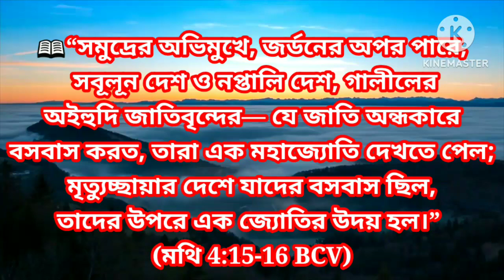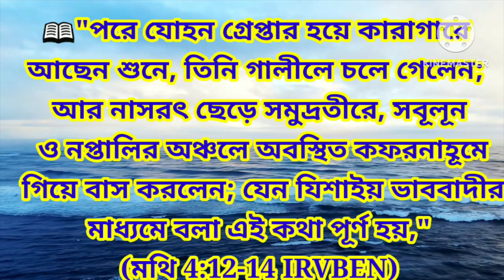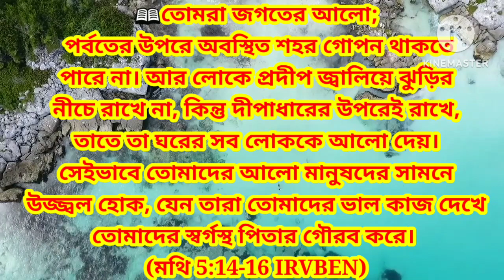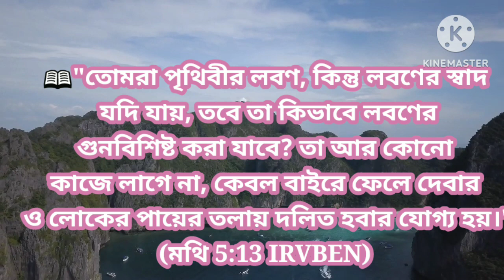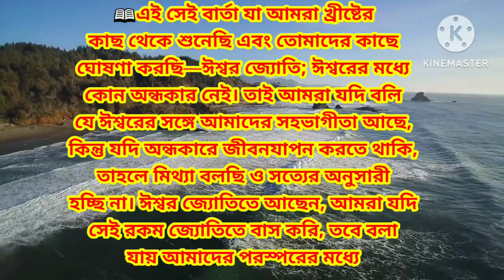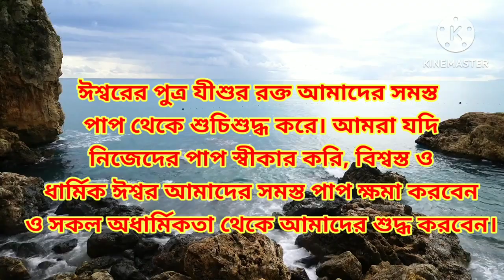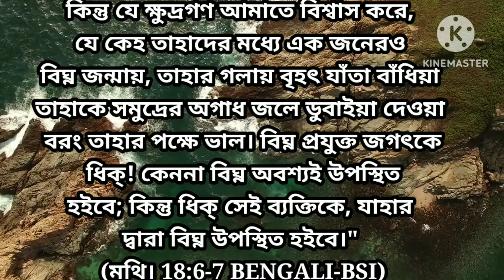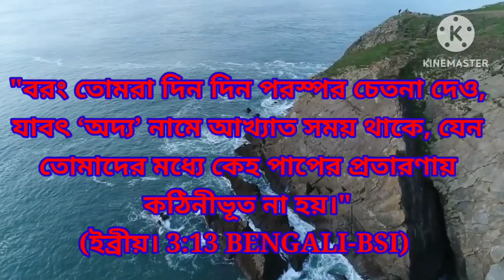"আপনি জগতের জ্যোতি"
"আপনি
 জগতের জ্যোতি"

🎙️:- Arpan Mandal

🤷আপনি কি জানেন আপনি কে?

🤷 আপনার সাথে কি জগতের মানুষের কোনো পার্থক্য আছে?

🤷আপনার খ্রীষ্টীয় জীবন থেকে কি পিতা ঈশ্বরের গৌরব হচ্ছে?

🤷 আপনি প্রদীপ জ্বালিয়ে কোথায় রেখেছেন?

🤔আমি কি কারো বিঘ্নের কারণ?

🤷প্রভুর সাথে মিলিত হবার জন্য কি আপনি প্রস্তুত?

🗣️বাইবেল শিক্ষা : Youtube channel:- @BIBLE GYYAN
Pastor Panna Dey, Tripura.

🌐 About this channel :- All Praise is to our Loving God. This channel has no incitement towards any Nation or Religion.
This channel has been working to promote and encourage the Spiritual growth and preaching the Word of God and  Gospel song.

✍️If any complain please send
 me a message. Don't send "STRIKE" our channel.

Note :- images and  no copyright video used in this video not pertaining to me. Iam not it's owner.

    💝JESUS
    LOVES YOU💖